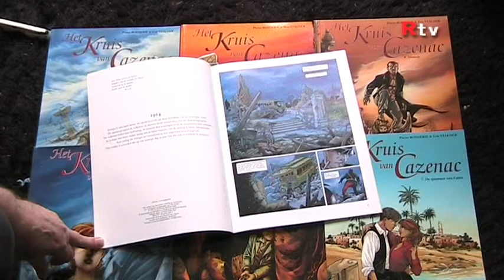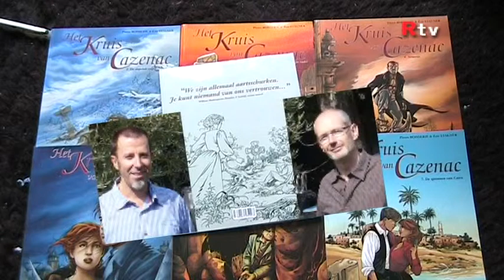Anne-Marie's striphoekje: Het kruis van Cazenac - De code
Anne-Marie vertelt over een strip die ze heeft gelezen.
Nu vertelt ze over "De code" - deel 1 van
Het kruis van Cazenac van tekenaar Éric Stalner en
scenarist Pierre Boisserie uit 1999.
Amsterdam - 2014.